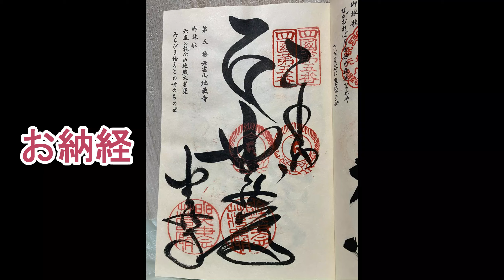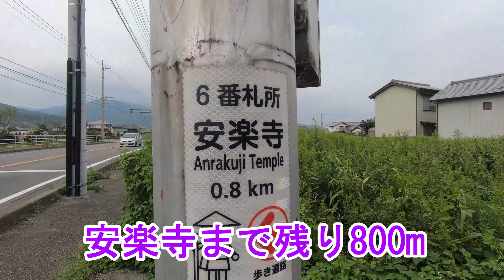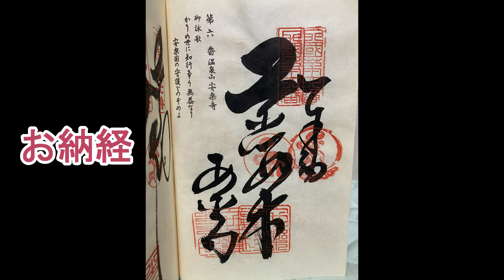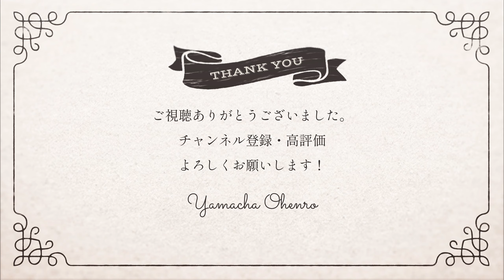【リメイク版】【お遍路/初日・後編】4番大日寺～6番安楽寺_2019/10/01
2019年10月から48日間、人生2回目の歩きお遍路を行った記録です。
お遍路しながら撮影、編集、YouTubeアップしていたものを整理し改めてリメイクしました。
今回は初日2019/10/01の後編、4番大日寺から6番安楽寺までの記録となります。

00:00 スタート
03:56 番外 五百羅漢寺
06:34 5番 地蔵寺
10:26  ヘンロ小屋44番 神宅
11:16 ランチ セルフうどん だいせん食堂
22:15 6番 安楽寺

↓リメイク前はこちら
【お遍路/初日(Ohenro/Day1)】1番~6番＿2019/10/01